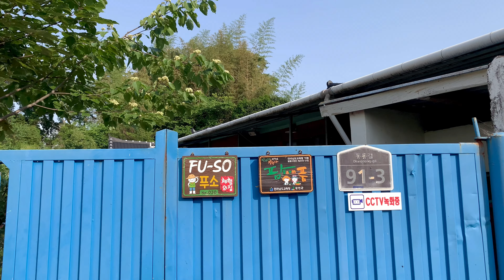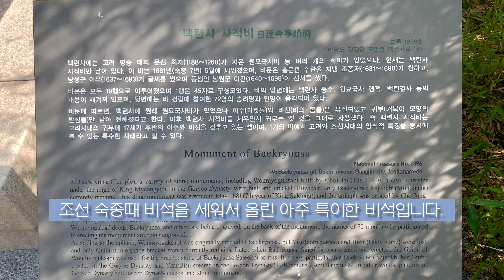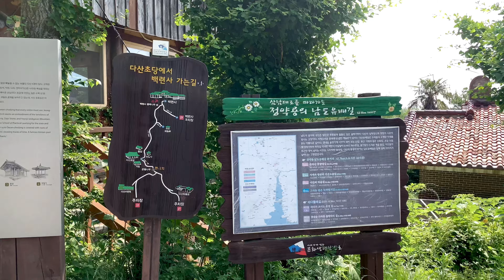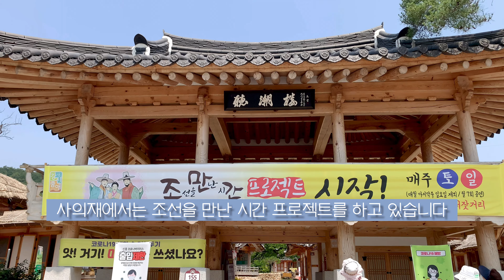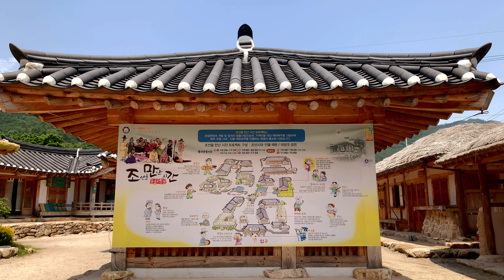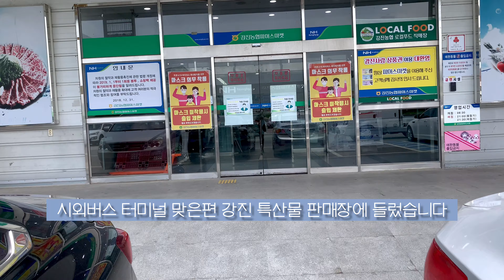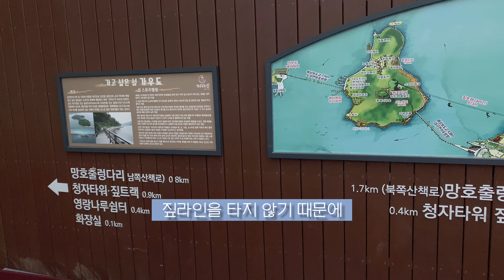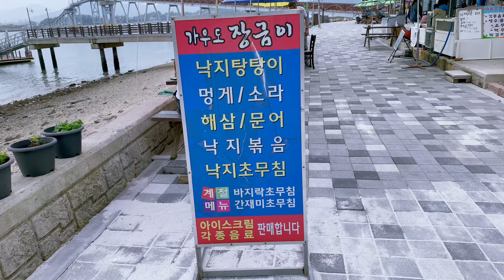강진여행 1박2일 | 강진 | 백련사-다산초당-사의재-가우도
강진에서의 1박2일 2일차 영상입니다~

▶️TIMELINE

0:06 아침
0:55 백련사
2:18 백련사 ~ 다산초당 트래킹
2:45 다산초당
4:06 사의재
7:29 점심
7:38 강진시장 시외버스터미널
8:01 강진 로컬푸드 판매장
9:25 가우도

▶️MUSIC

Track: 새벽이 끝나는 곳

Song : Ujabes - Artist (낭만을 그리지 못한 예술가)